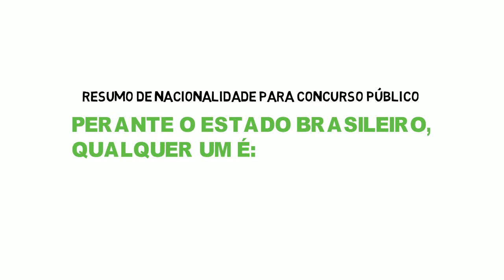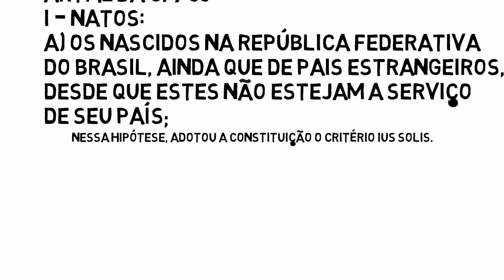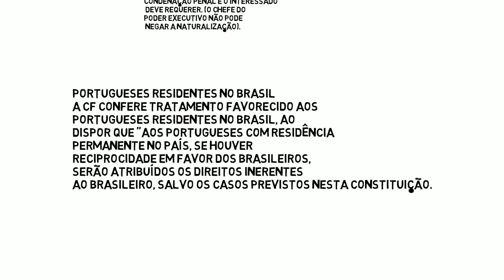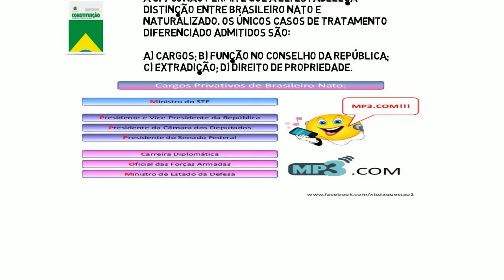Nacionalidade no Direito Constitucional Brasileiro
Resumo de nacionalidade para Concurso Público